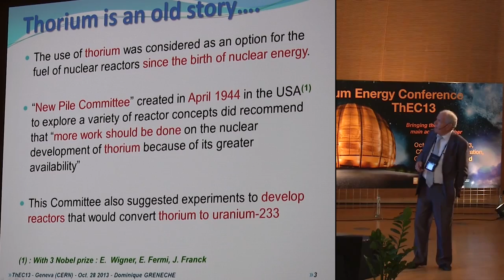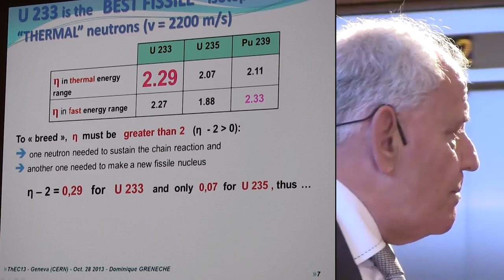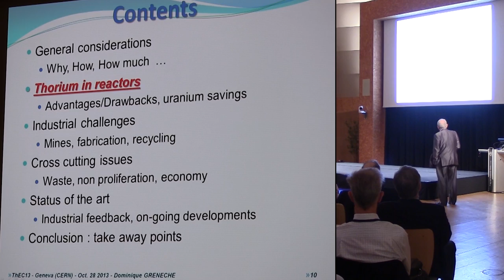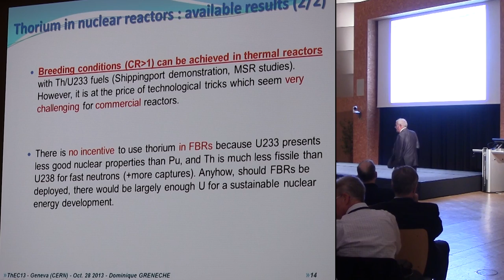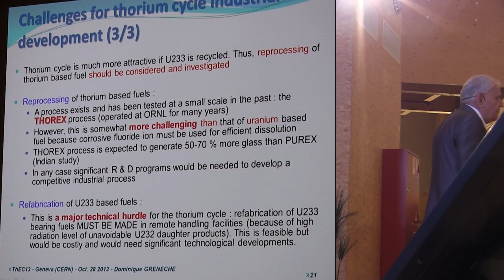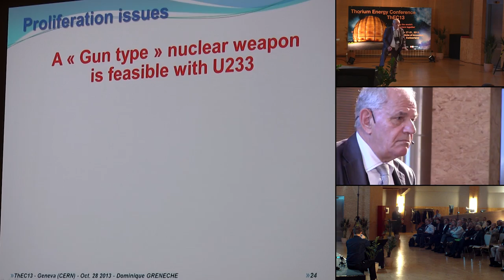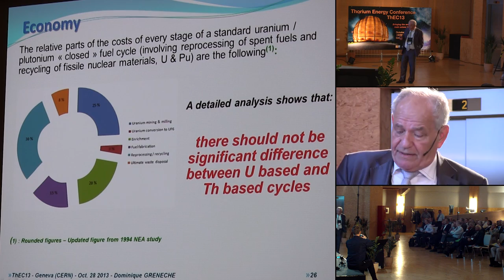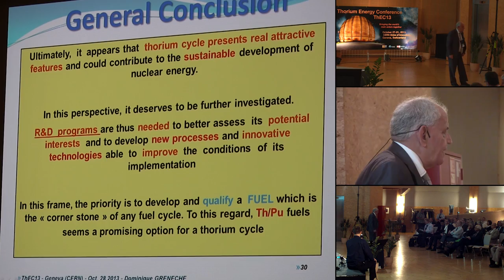Dominique Grenèche - Thorium Fuel Cycle: Achievements & Prospects @ ThEC13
Dominique Greneche provides a broad overview of thorium nuclear fuel cycle, which can be considered as a complement or even a substitute of the classical uranium fuel cycle for the operation of nuclear reactors.